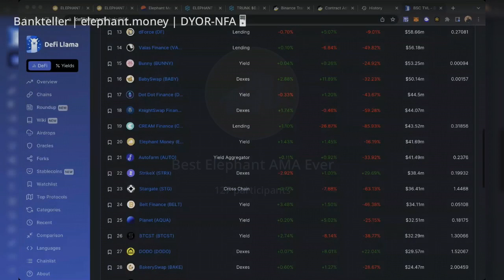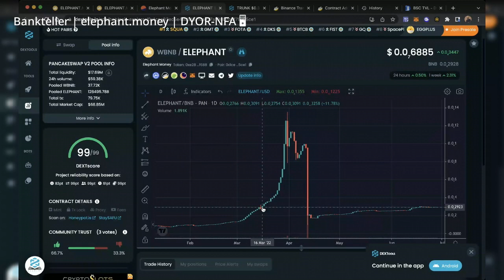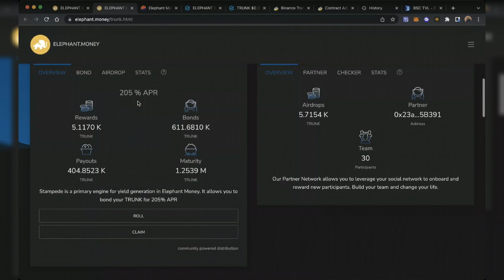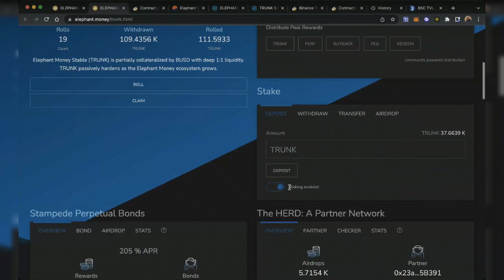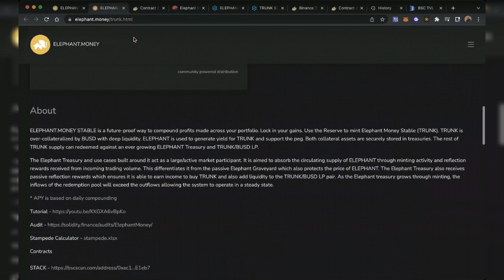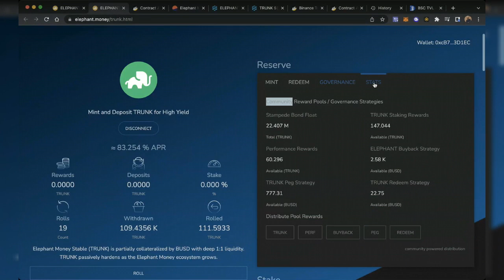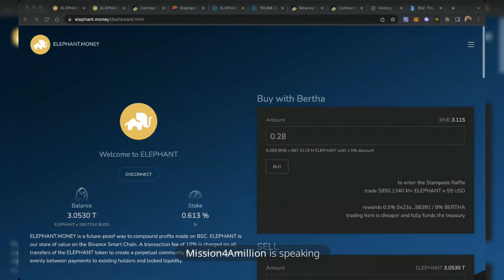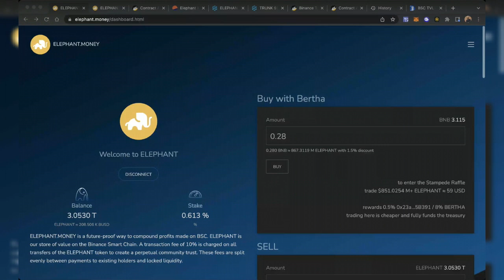Buy with Bertha - AMA with Bankteller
Bankteller does a live video AMA covering end game for the Elephant Treasury Recovery Program - "Buy with Bertha"